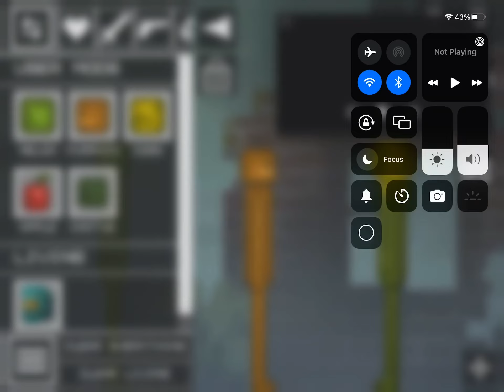First ever The amazing Melon circus video￼